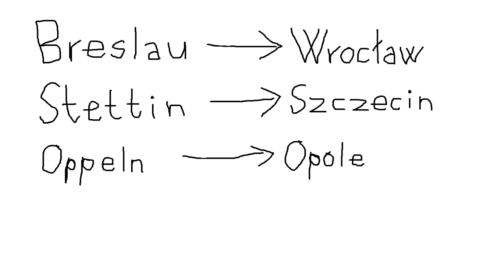The WWII territorial changes of Poland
A little showcase of what had happened with Poland during the greatest conflict in human history.
Sorry, I was lazy to cut in music so it's just me, talking and talking.